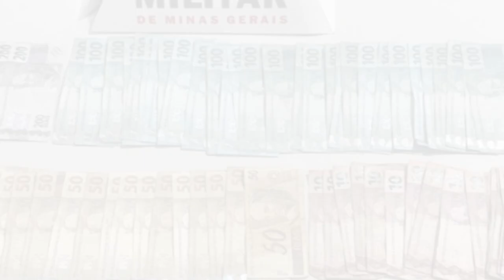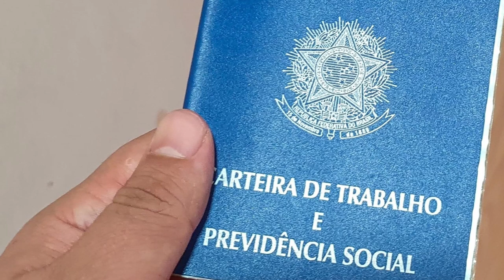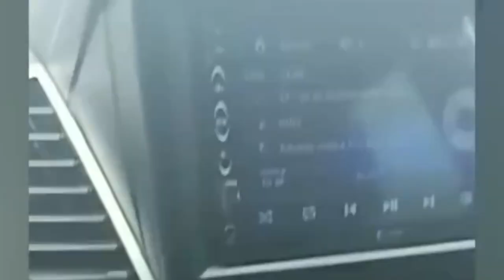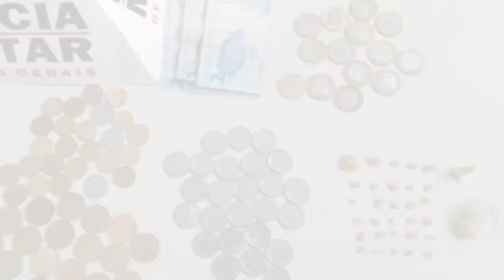PIMENTA BATE RECORDE NO ICMS ESPORTIVO; UPA DE PASSOS É FURTADA MAIS UMA VEZ - GIRO DE NOTÍCIAS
- PIMENTA BATE RECORDE NO ICMS ESPORTIVO
- EM OPERAÇÃO, POLÍCIA PRENDE 5 HOMENS POR TRÁFICO DE DROGAS EM FORMIGA
- TAMBÉM EM FORMIGA, VAGAS OCUPADAS DE EMPREGO CRESCEM 4,85% EM 2022
- NA MG-050, AINDA EM FORMIGA, POLÍCIA PRENDE HOMEM COM MANDADO DE PRISÃO EM ABERTO
- POLÍCIA TAMBÉM PRENDE OUTROS 2 FORAGIDOS DA JUSTIÇA, EM BAMBUÍ
- NA BR-262 EM BOM DESPACHO, ENGAVETAMENTO ENVOLVE 4 VEÍCULOS
- EM ARCOS, PRIMEIRO LEVANTAMENTO DE INFESTAÇÃO PELO AEDES - AEGYPTI DE 2023, TEVE INÍCIO NESTA SEGUNDA-FEIRA E SEGUE ATÉ A PRÓXIMA SEXTA-FEIRA.
- EM CLÁUDIO, MULHER PULA JANELA DO 2º ANDAR PARA FUGIR DO MARIDO QUE A MANTINHA EM CÁRCERE PRIVADO
- EM GUAPÉ, CASAL É PRESO E DROGAS SÃO APREENDIDAS PELA POLÍCIA
- EM PASSOS, POLÍCIA APREENDE MENOR DE 17 ANOS COM MOTO ROUBADA
- UPA DE PASSOS É FURTADA MAIS UMA VEZ